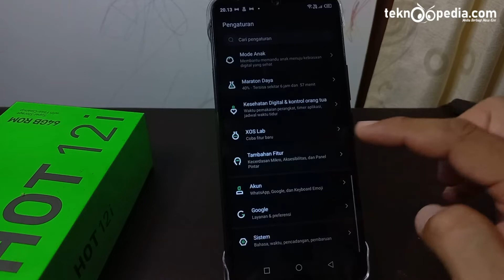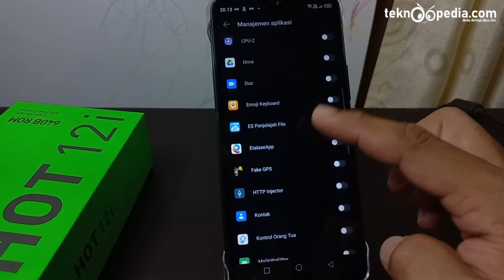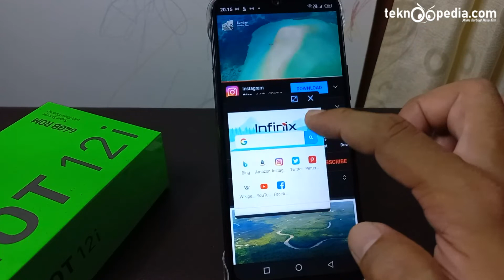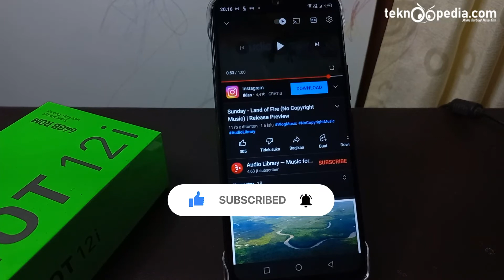Cara Nonton Youtube Sambil Buka Aplikasi Lain HP Infinix HOT 12i Android 11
Cara Nonton Youtube Sambil Buka Aplikasi Lain HP HP Infinix HOT 12i Android 11 XOS 7.6 Terbaru

Rekomendasi Hape Terlaris Berdasarkan Merek
Rekomendasi Hape BARU Release Berdasarkan Merek